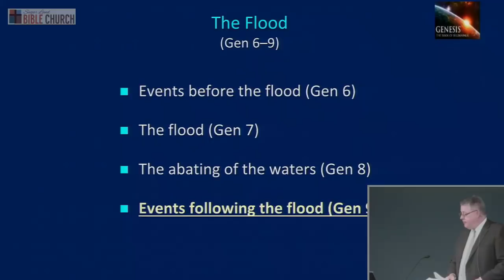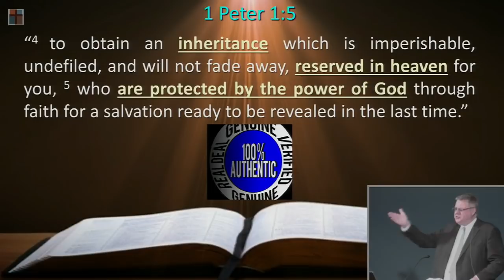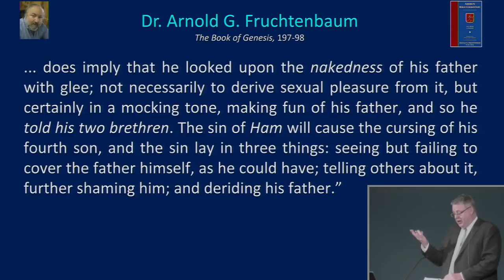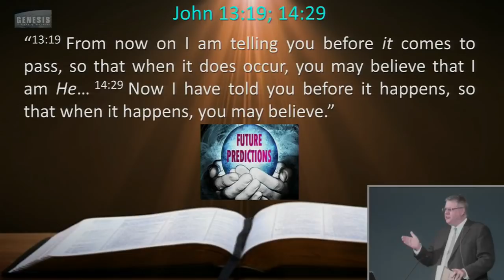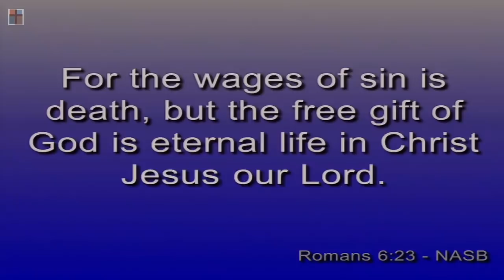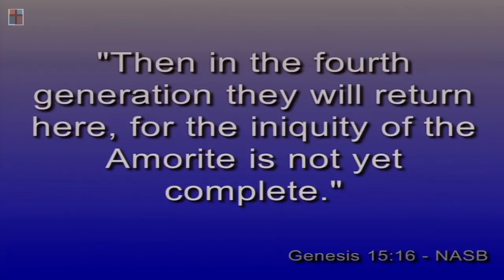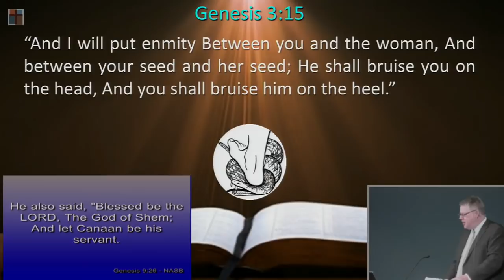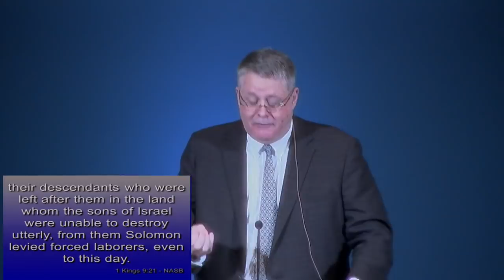Genesis Sermon Series 40. Unforseen Consequences. Genesis 9:22-26.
Genesis 040 - “Unforseen Consequences” - Genesis 9:22-26, June 13, 2021, Dr. Andy Woods, Sr. Pastor.